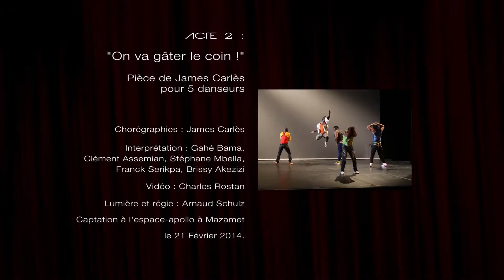James Carlès _ Coupé Décalé Acte 2 _ création 2014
Coupé Décalé Acte 2 :  "On va gâter le coin !"
Cie James Carlès Danse & Co

Le projet coupé décalé est une pièce chorégraphique en deux actes.
L’acte 1 de Robyn Orlin avec et pour James Carles, puis l’acte II de James Carles pour 5 danseurs de Coupé décalé.
Le projet Coupé-décalé s’intéresse au regard que portent les chorégraphes contemporains sur cette pratique populaire provenant de la culture Attiée (Côte d’Ivoire) apparue à Paris au début des années 2000. Aujourd’hui la création contemporaine s’empare de nombre de pratiques populaires et les interprète pour nourrir une « nouvelle langue chorégraphique », retour éternel comme source d’inspiration.

Chorégraphie : James Carlès
Interprétation : Gahé Bama, Clément Assemian, Stéphane Mbella, Franck Serikpa, Brissy Akezizi
Vidéo : Charles Rostan
Abou Nidal 2 Genève, DJ Leo
Lumière et régie : Arnaud Schulz

Mentions :
Coproduction : APCA – Cie James Carlès ; CDC Toulouse/Midi-Pyrénées ; Centre national de la danse; CNDC Angers ; L’Astrada Marciac dans le cadre du dispositif Résidence-association en Midi-Pyrénées. APCA - Cie James Carlès est soutenue par la DRAC Midi Pyrénées, la Ville de Toulouse, le Conseil régional Midi-Pyrénées et le Conseil général de la
Haute-Garonne.
Production déléguée : CDC Toulouse/Midi-Pyrénée